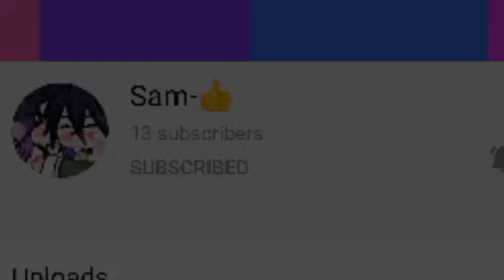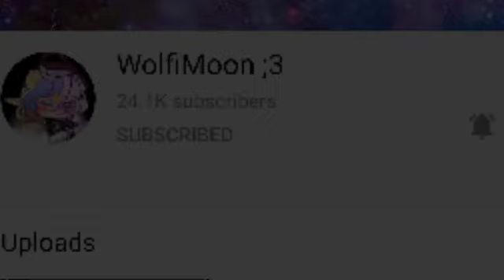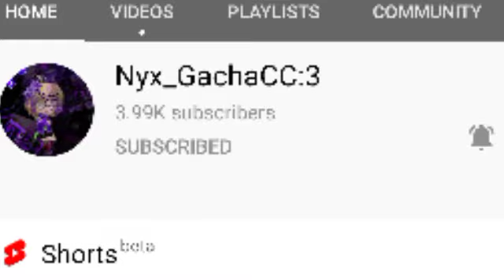|| Sub to my friends||